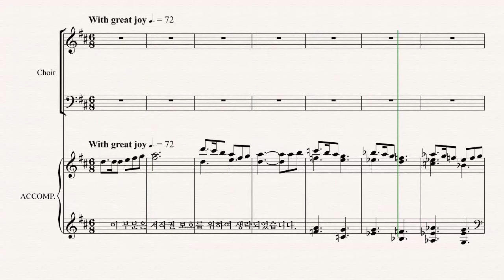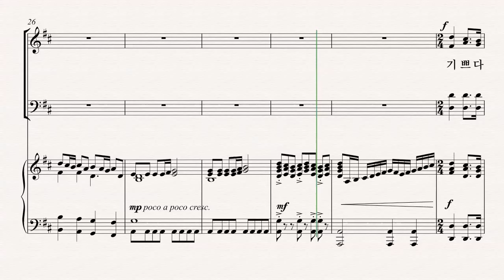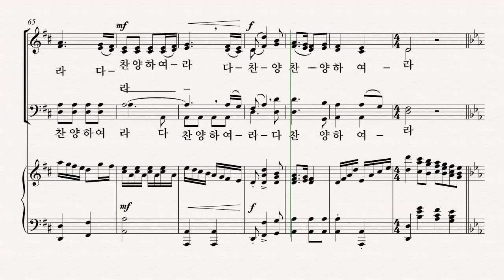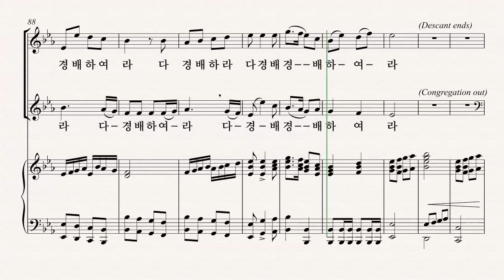[성탄절 칸타타] Joseph M. Martin '찬양의 계절' 09.찬양의 계절/기쁘다 구주 오셨네 SOPRANO 파트 듣기